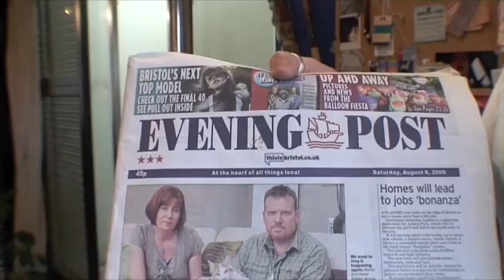The Snake that ate the Neighbour's cat (Part 1)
Part 1 of an exclusive interview with Darren Bishop from Bristol, whose giant snake Squash ate his neighbour's cat.